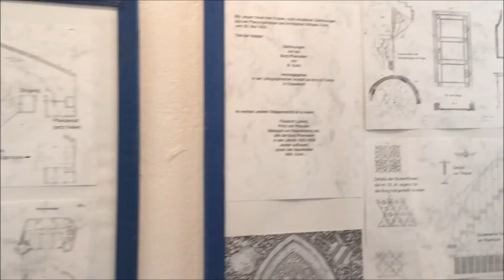Rudesheim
Come with us as we go along the Rhine from Rudesheim to the castle Burg Rheinstein. An area well known for its wine and tourism.